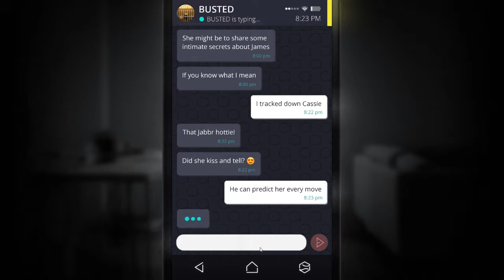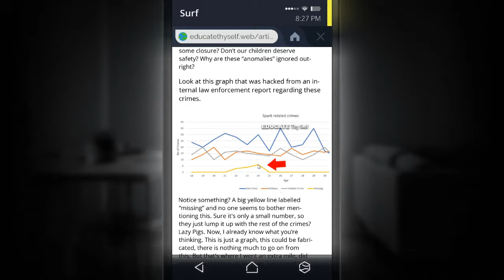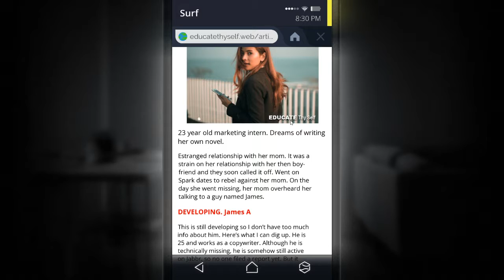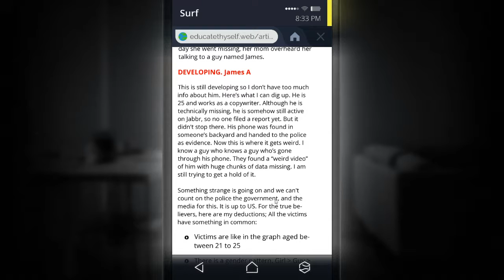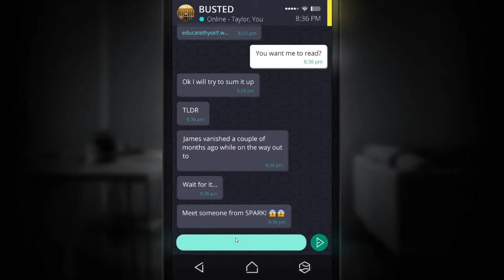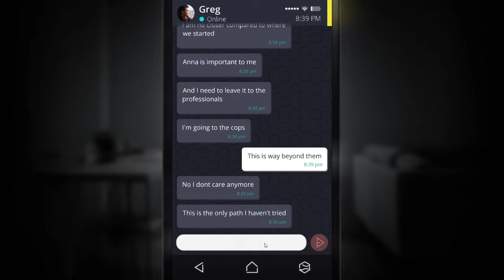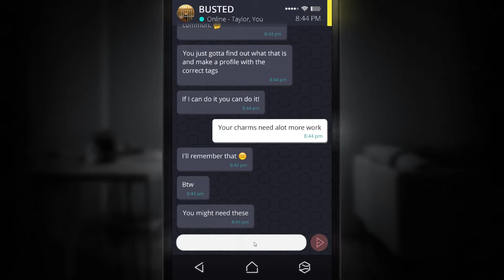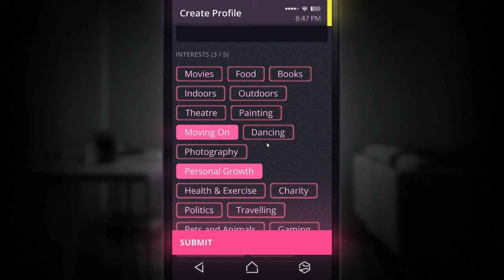Let’s Play 📱 SIMULACRA #12 - [Blind/German]